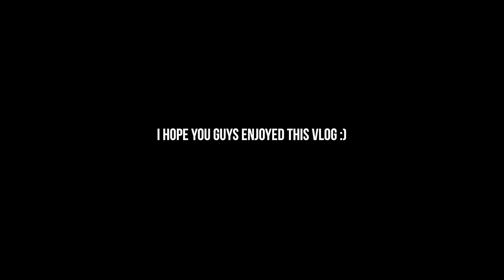finally she can see!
she can finally see!

Today Tessa got some new glasses and I dislocated my knee.

Uber Code-     josh1399ue
Postmates-    7b9lp